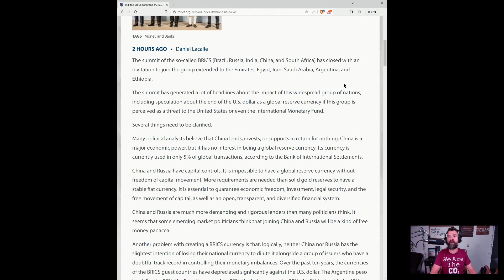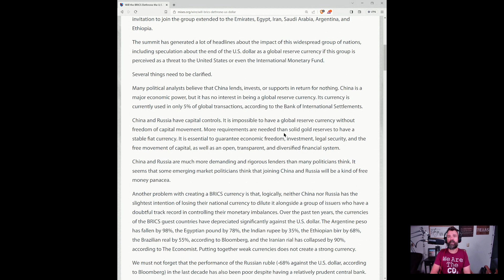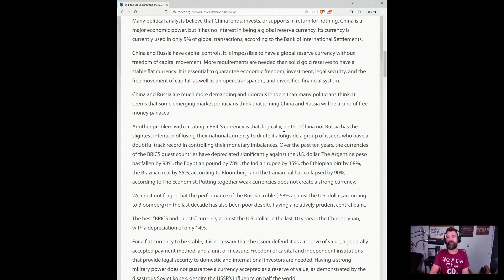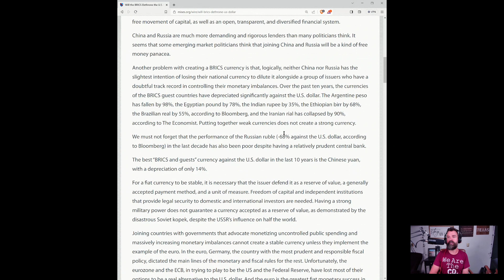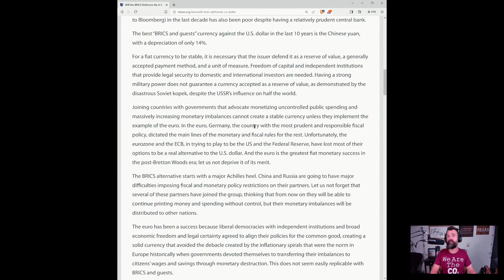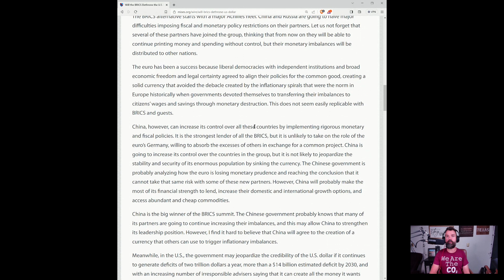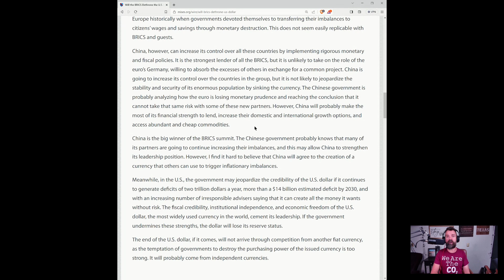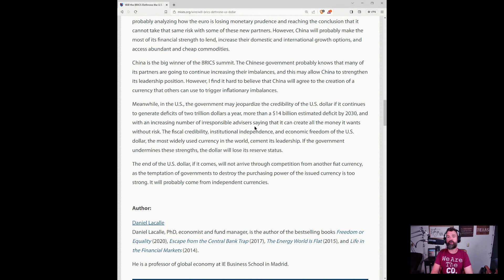What about BRICS?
LINK TO "THE FEARLESS PODCAST"!

NEW! Grass Fed Grass Finished! NON VACCINATED! BEEF & PORK For SALE!
Local Pickup Only: Location North East Texas

If you are looking for hard assets like Gold or Silver Call our good friend Stacey, she is a Miles Franklin Broker at - Let her know The Texas Boys sent you.